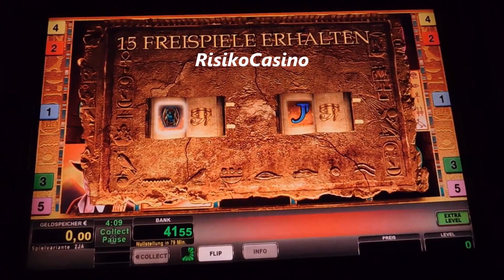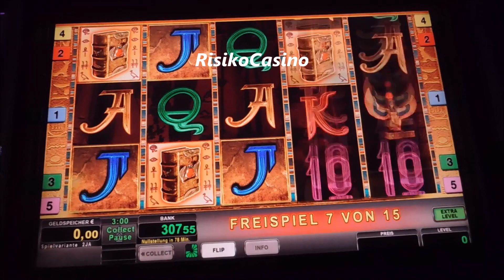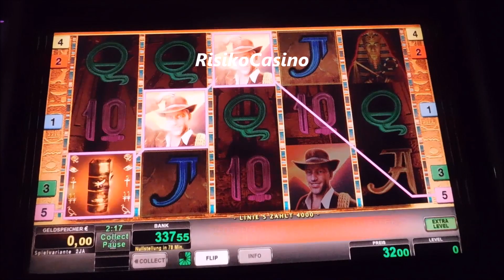Book of Ra Two Symbols Spannende Bücherserie am Spielautomat Gewonnen! 4€ Spieleinsatz! Novoline Cas